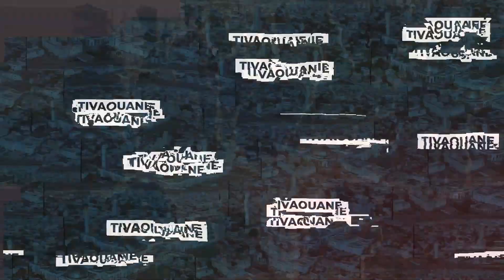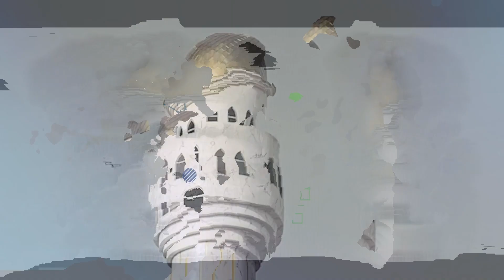Cheikh tidiane mbaye enflamme la scène avec un spectacle son et lumière époustouflant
Vous êtes Dahira, Mouvement, Association, Fondation etc...
vous voulez avoir de la visibilité, alors confiez-nous vos événements.
Des jeunes compétents et engagés vous accompagnent dans vos activités.